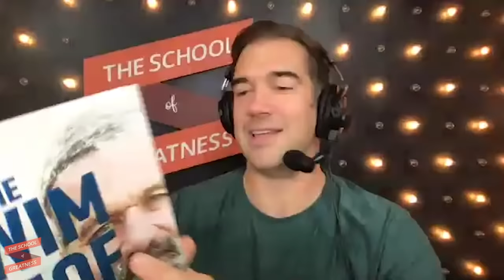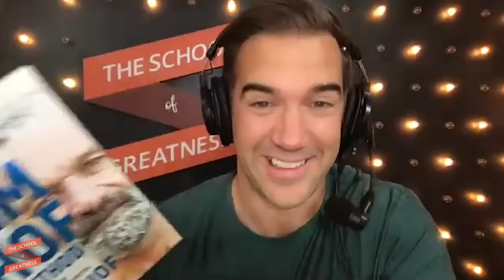This Trick REDUCES STRESS, ANXIETY & BUILDS Your Immune System | Wim Hof & Lewis Howes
Wim was born in the Netherlands, where winter is a way of life. As a kid, he felt a sudden urge to jump into a freezing-cold river. So, he did. And while most of us would immediately regret that decision and vow to never do it again…Wim went the other way and made it his profession.

In the coming years, Wim made subjecting himself to extreme feats of cold endurance his personal claim to fame. He set a world record time (two hours, 16 minutes) for a barefoot half-marathon in freezing conditions. Another for spending nearly two hours in full-body contact with a solid slab of ice. He also climbed Mount Kilimanjaro in shorts – you know, it’s causal.

Yet another world record almost didn’t make it into the books when Wim literally froze one of his corneas during a practice run for an under-ice distance swim, but after a good night’s rest, his eye healed up enough that he successfully set the record the next day.

Like I said — straight-up superhero stuff. They call him the “Iceman” for a reason.

He says that our brains have the power to guarantee us happiness, strength, and health. We can actually regulate our minds and autonomous nervous systems by breathing and being present. To help people do just that, he developed the Wim Hof Method: a natural path to an optimal state of body and mind.

Wim Hof believes humans have an inner power, which is the ability to adapt to extreme temperatures and survive within our natural environment. Over time, our lifestyles have disconnected us from our age-old survival mechanisms. As a result, we’ve lost touch with our inner power. After decades of self-exploration and groundbreaking research, Wim has created a simple but effective way to stimulate these deep physiological processes, reconnect us with ourselves, others, and nature, and realize our full potential.

Today, Wim teaches people worldwide, from celebrities and professional athletes to people of all ages, to control their body and mind and achieve extraordinary things. I’ve had him on The School of Greatness before, first on Episode #398 and then on Episode #799! I also had the incredible opportunity to go on a retreat with several other entrepreneurs with Wim Hof in Poland — it was an amazing experience, and you can read all about it right here.

I was thrilled to have him back on the show. Join me on Episode 1,043 to learn how to master your breath to live happier and defend against disease with Wim Hof — the Iceman!